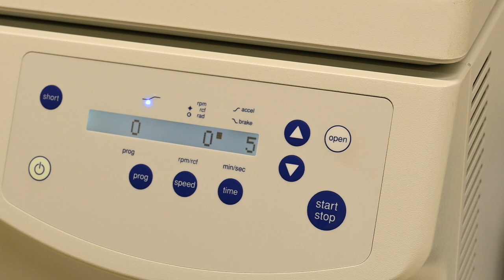Modul 3 - Zellisolierung | iMooX.at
Im MOOC bekommen Teilnehmer*innen Einblick in gängige Methoden der Alterungsforschung – u.a. in die Kultivierung und Isolierung von Zellen, die Fluoreszenzmikroskopie und die Wirkstofftestung am Fadenwurm.